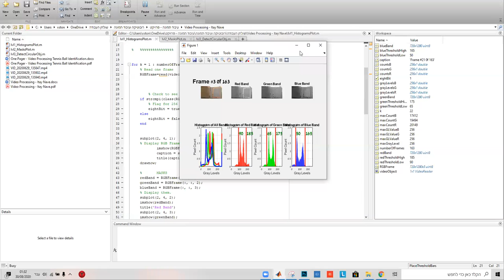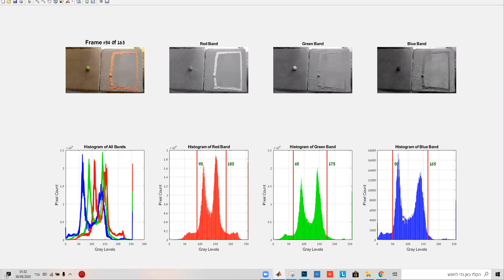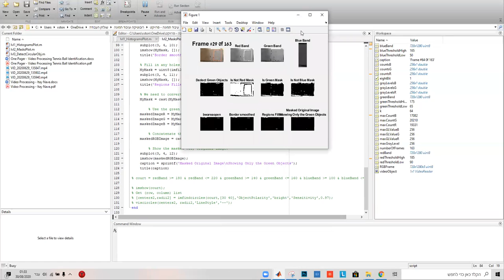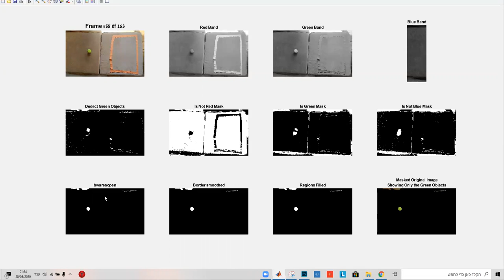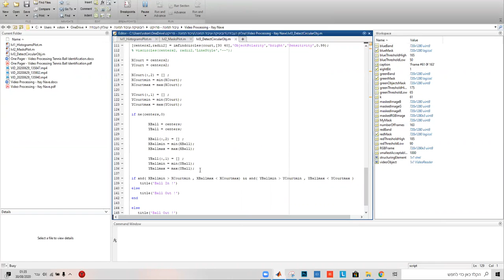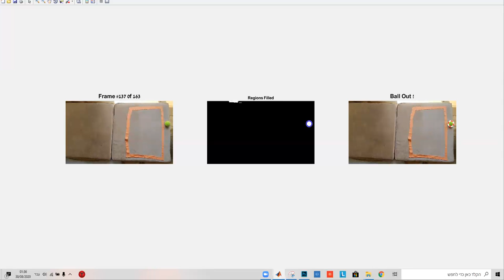Home video project - Tennis Ball Identification In/Out using MATLAB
Image processing using matlab